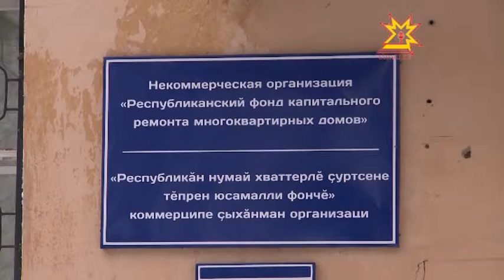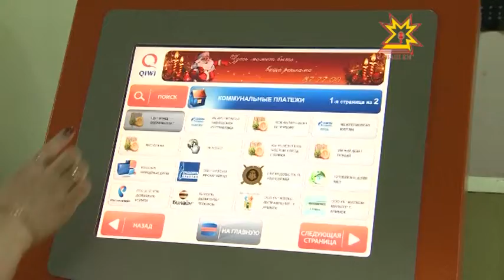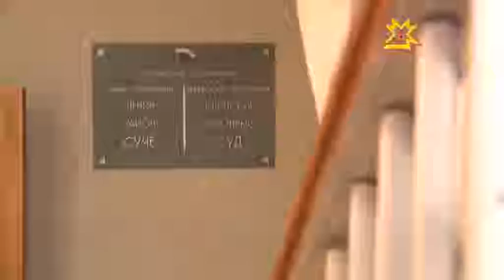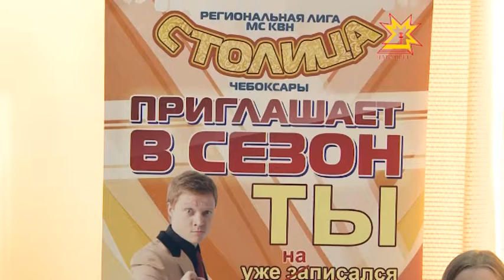Республика 27.01.2015 на чувашском